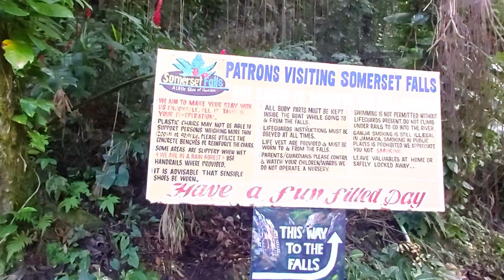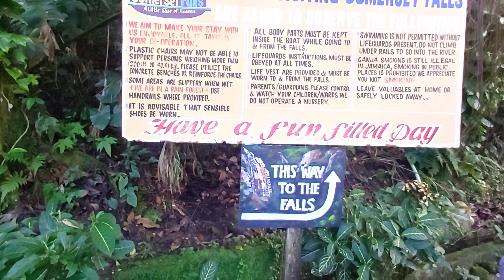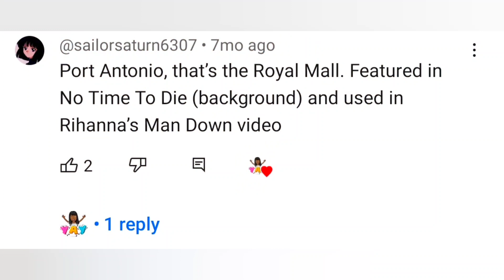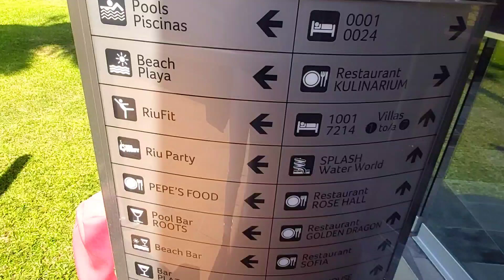Jamaica Just Jamaica'ing 2022-3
There are so many things they say you should do to go viral. I'm just going to do what I want and what I enjoy. Life is too short.